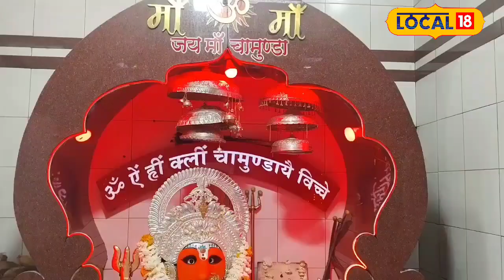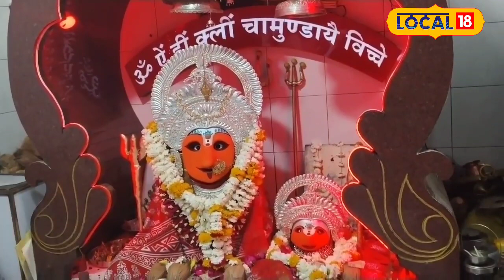Chaitra Navratri 2024: नवरात्रि में करें ये वास्तु के उपाय, मां की बनी रहेगी क्रिपा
Astrology Acharya Ravi Shukla of Ujjain, Madhya Pradesh, while talking to Local 18, said that according to Vastu Shastra, making a Swastika at the main entrance of your house during Navratri is extremely auspicious and it brings good luck and prosperity to the people living in the house. Attracts. Such symbols have the power to remove negative energy.
मध्य प्रदेश के उज्जैन के ज्योतिष आचार्य रवि शुक्ला ने Local 18 से बातचीत में कहा कि वास्तु शास्त्र के अनुसार, नवरात्रि के दौरान अपने घर के मुख्य प्रवेश द्वार पर स्वास्तिक बनाना अत्यधिक शुभ होता है और यह घर में रहने वालों के लिए सौभाग्य और समृद्धि को आकर्षित करता है. ऐसे प्रतीकों में नकारात्मक ऊर्जा को दूर करने की शक्ति होती है.